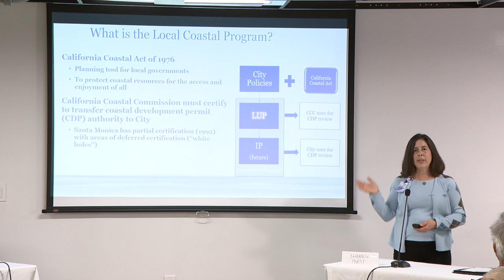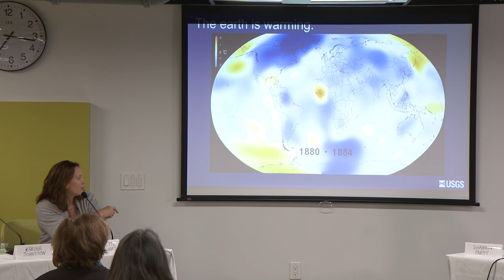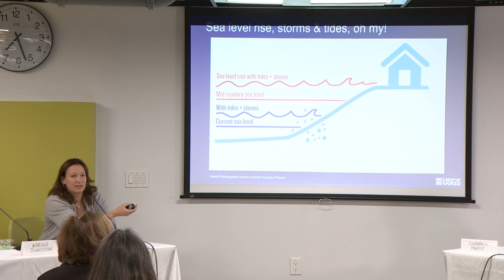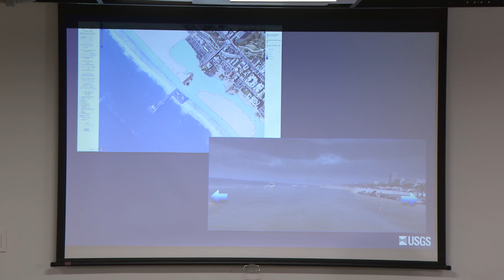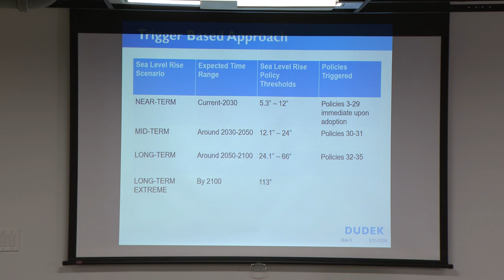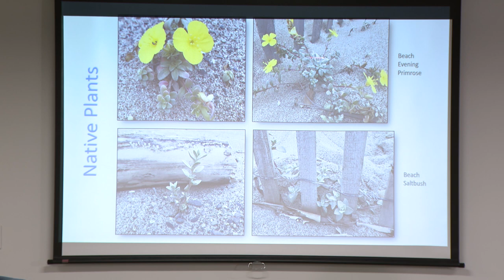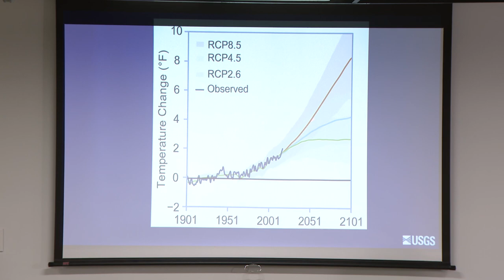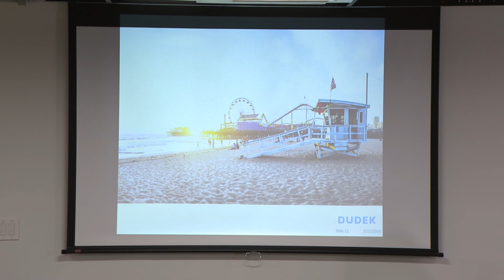Local Coastal Program Land Use Plan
Planning for Resilence: A Sea Level Rise Discussion